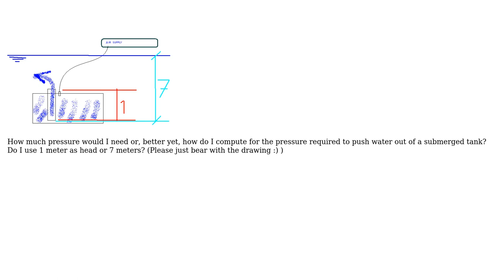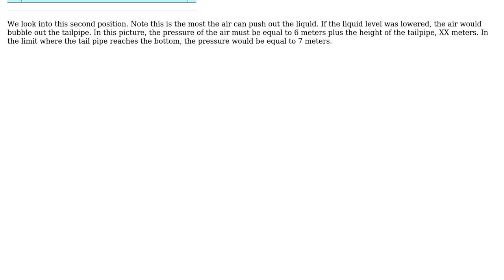Engineering: How much pressure would I need to push water out of tank?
With thanks & praise to God, and with thanks to the many people who have made this project possible! You are responsible for your own actions.